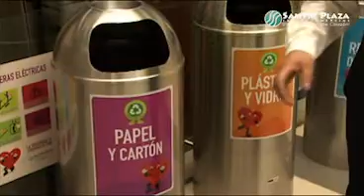Reciclar es volver a dar vida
Campaña Ambiental Reciclar es Volver a Dar Vida de  Salitre Plaza Centro Comercial,
Video realizado por Avant Premiere Producciones.